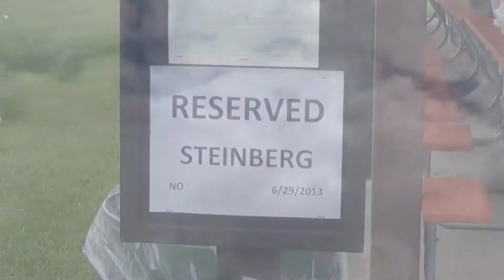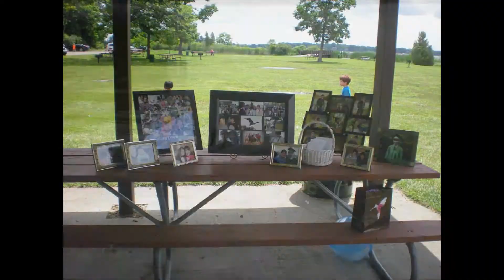Jordan's Grad Party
My Grad Party was so awesome!

Thanks for celebrating with me!